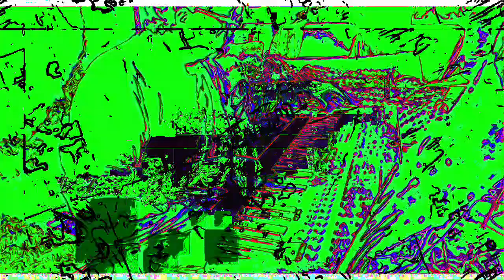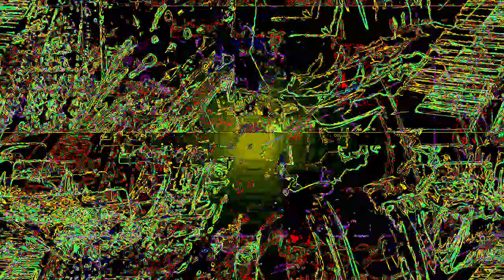[EPILEPSY WARNING] Movie 23 02 02 02h34m04s